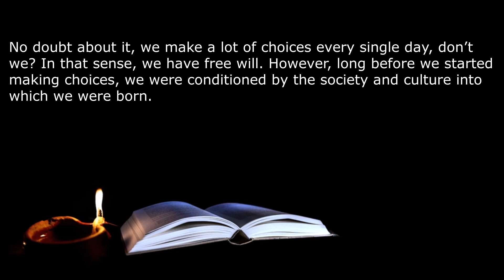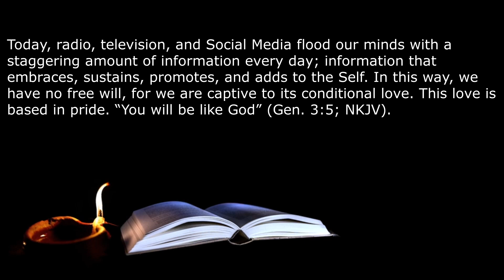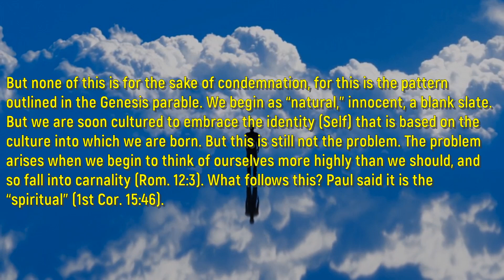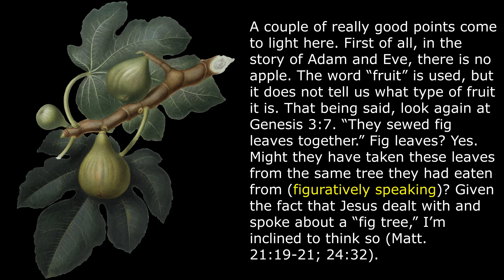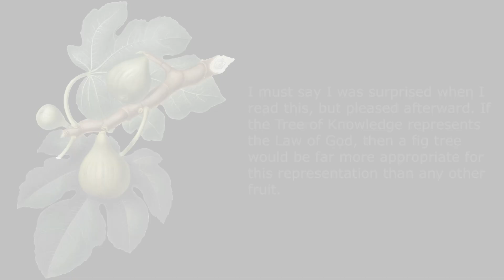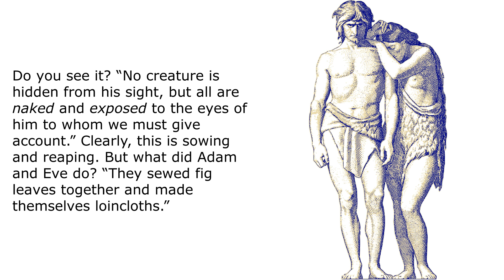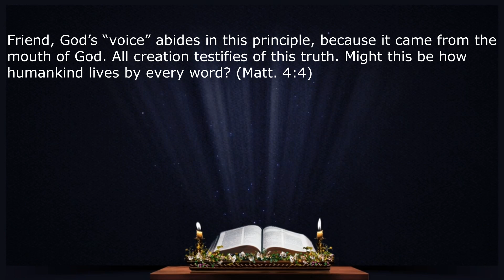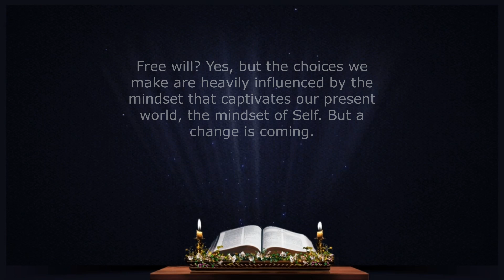The "Free Will" Illusion - Part 5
This study finishes our look into the idea of "free will." In it we visit the Genesis parable and the story of Adam and Eve and the Tree of the Knowledge of Good and Evil.